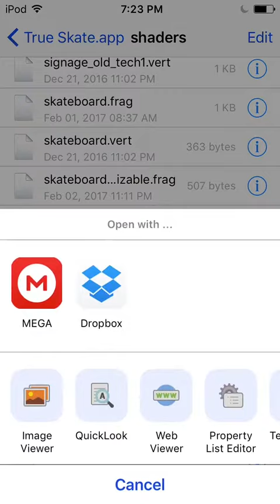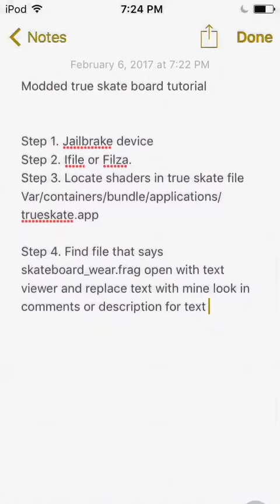True skate modded board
Code for file

precision lowp float;

varying vec2 v_v2TexCoord;
varying vec3 v_v3WorldPosition;
varying vec2 v_v2WearUV;

void main()
 vec3 v3TextureNormal = texture2D(tex1, v_v2TexCoord).rgb;
 vec3 v3TextureDiffuse = texture2D(tex2, v_v2TexCoord).rgb;
 vec3 v3TextureWearSpecAo = texture2D(tex7, v_v2TexCoord).rgb; // r contains specular, g contains wear, b contains ambient oclusion

 //v3TextureNormal.w = v4TextureWearPattern.r;
 //v3TextureDiffuse.w = v4TextureWearPattern.b;

 //gl_FragColor.rgb = v3TextureWearSpecAo.rgb;

 vec3 v3Tmp = 1.0 - gl_FragColor.rgb;

 gl_FragColor.rgb = gl_FragColor.rgb * (100.0 - u_fBrightness) + (100.0 - v3Tmp * v3Tmp * v3Tmp) * (u_fBrightness - 100.0);

// gl_FragColor.rgb = v3TextureNormal.rgb;